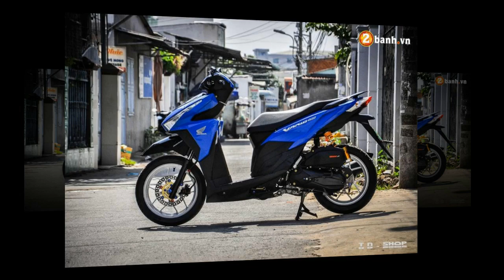Xe & Phong Cách 24h - Honda Vario 150 độ sang chảnh 'cho vợ đi chợ' của dân chơi miền Tây.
Vario 150 tuy không được phân phối chính thức ở Việt Nam , nhưng mẫu xe tay ga này được cộng động biker ưa chuộng bởi dáng vóc đậm chất thể thao với những đường nét góc cạnh kết hợp cùng khối động cơ mạnh mẽ đến từ nhà Honda . Từ lúc xuất hiện thì dòng xe này đã vượt ngưỡng ở vẻ đẹp nguyên thủy , thay vào đó là những bản độ đầy ấn tượng như chiếc Vario 150 độ cực chất của 1 biker đến từ miền Tây.